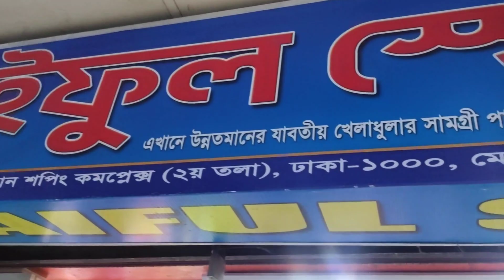শীতকালীন অস্থির ব্যাডমিন্টন অফার সস্তায় পাওয়া যাচ্ছে || Badminton 🏸 YONEX, HEAD, Li-NINNG, Wish